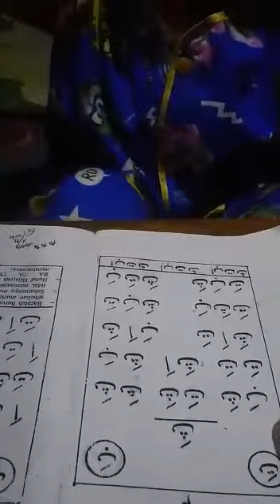Mengaji Oleh Mas Gilang